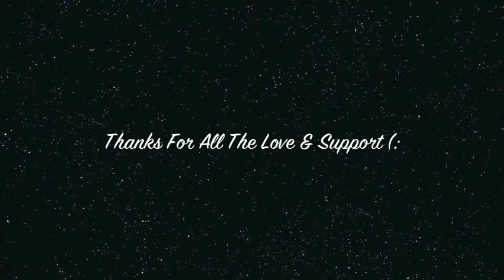"Make Love" -Karla Rodriguez & Hazel